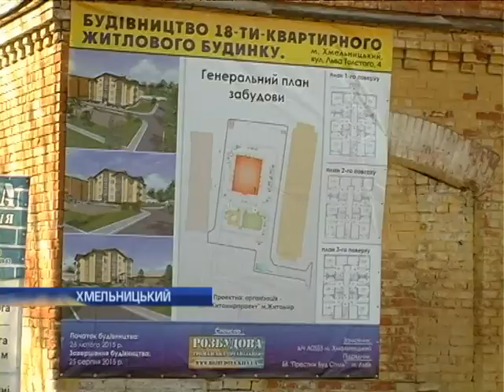Герої війни на Сході отримають житло від волонтерів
Житло для бійців 8-го полку спецпризначення, які отримали поранення та каліцтва в зоні АТО, збудують власним коштом волонтери. Сьогодні командир військової частини разом з будівельниками заклали символічну капсулу у фундамент новобудови. Звести будинок планують до середини серпня цього року.